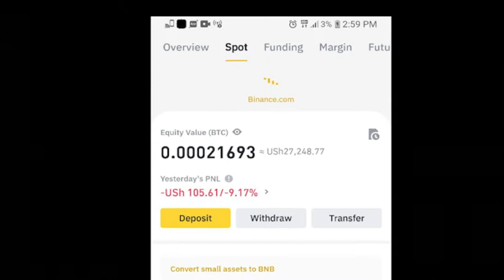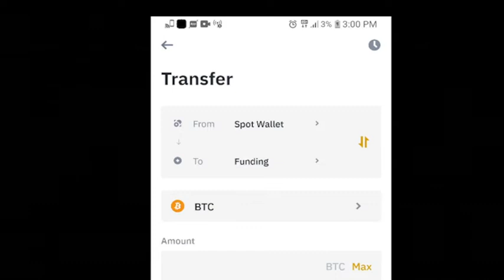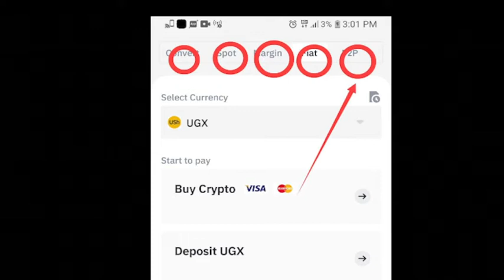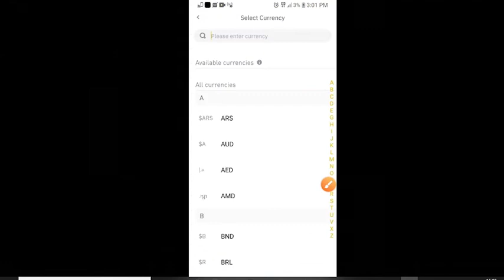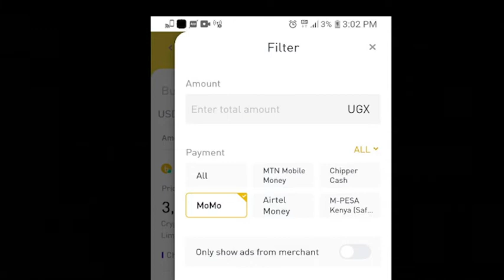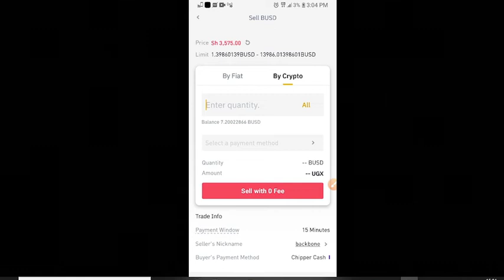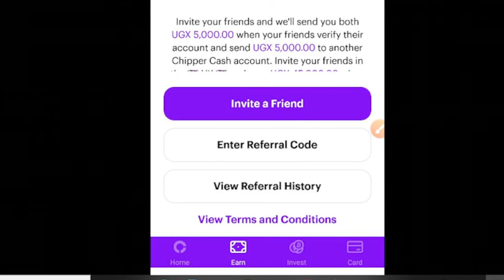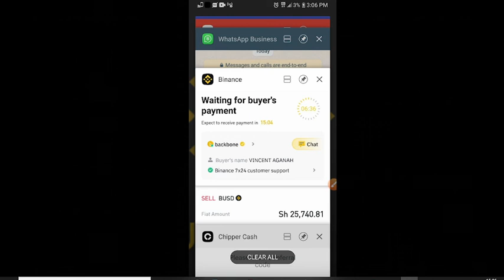Sell Crypto In Uganda (How to use binance p2p 2022 ) Zero fees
A full step-by-step Binance P2P tutorial so you can start P2P crypto trading.
Learn how you can sell crypto on the Binance p2p (peer-to-peer) trading in some regions, In p2p trade, the user directly deals with his/her counterparty, exchanging the fiat asset offline and confirming the transaction online.
Note
Don't release your crypto before receiving payment

If you're looking for professional traders to manage your fund
look no far will help you to manage your funds and you will receive interest in your deposits monthly